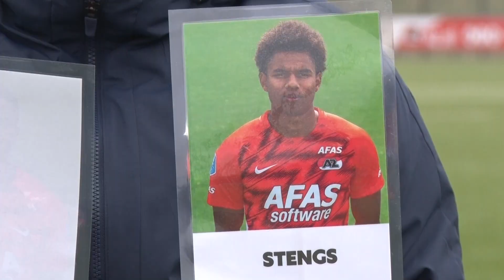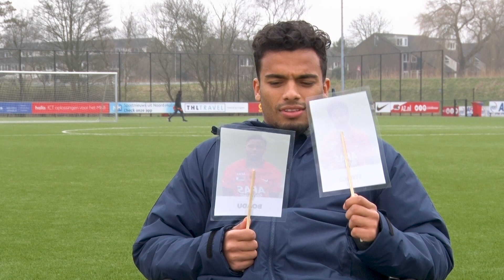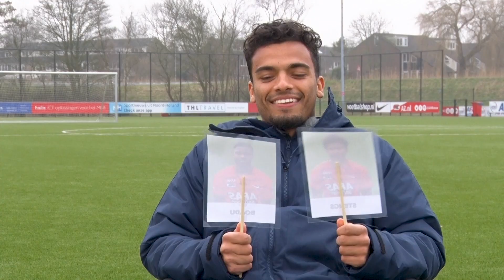Boadu of Stengs? | Vragenspel met Wijndal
Myron Boadu, Calvin Stengs of toch allebei? Owen Wijndal beantwoordt vragen over zijn beste vrienden in de AZ-selectie.